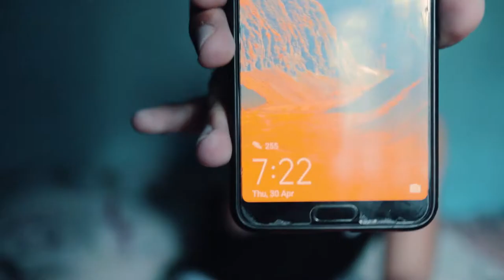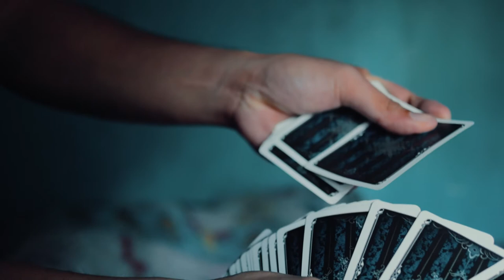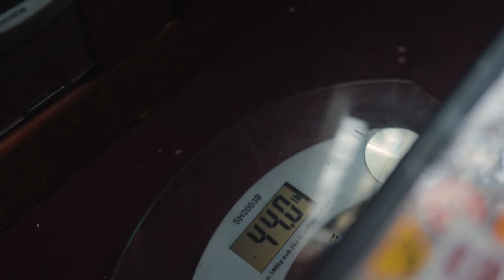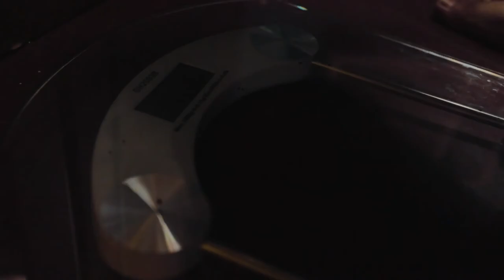"MAG PALAKI NG LEGS SA BAHAY" | PSS Mini Cut Episode 21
For Online Coaching: Lose Fat/Gain Muscle